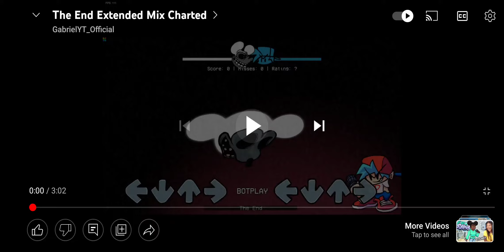the end new version